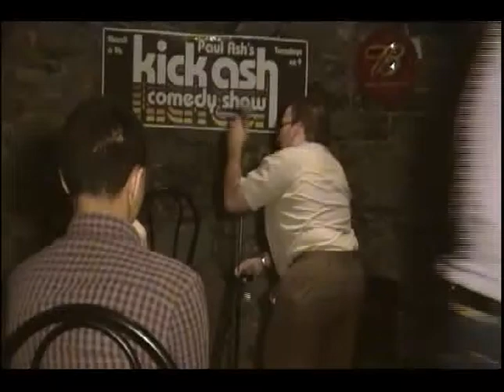A Week in Comedy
Motivational Speaker and Comedian Michael Lifshitz presents excerpts from a couple of shows he did in August 2011.